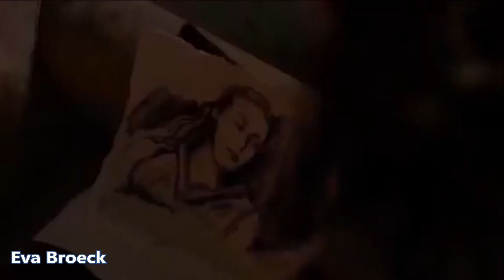Clarke & Lexa - Look after you!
Song: @aronwright - Look after you